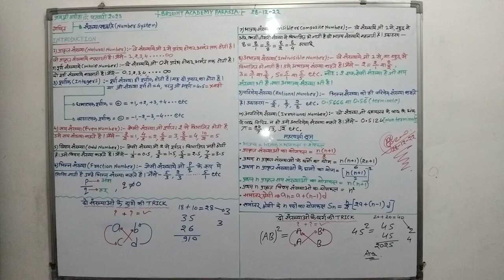पटवारी गणित टॉपिक (संख्या पद्धति)